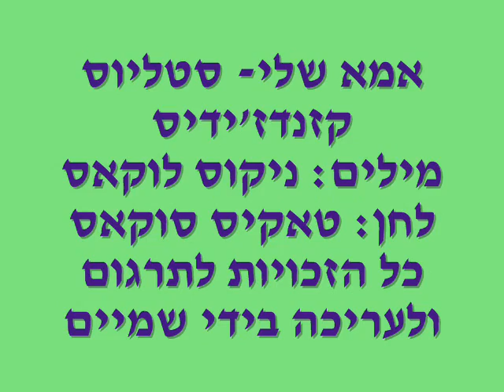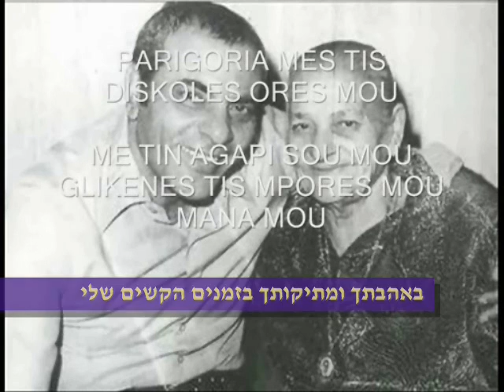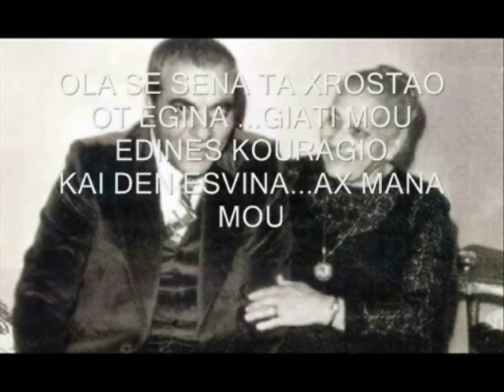אמא שלי סטליוס קזנדז'ידיס מבית היוצר טאקיס סוקאס